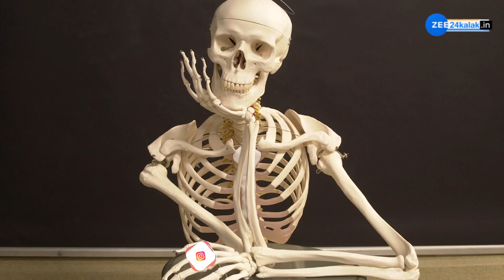Health Tips | શરીરમાં તાકાત માટે ખાસ છે આ સુપરફૂડ! ગંભીર રોગો પણ થશે દૂર